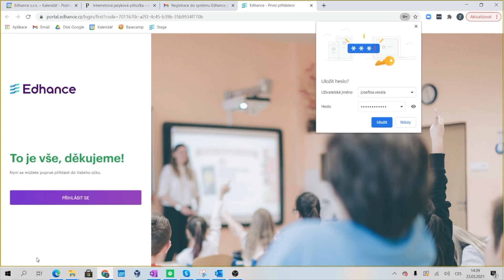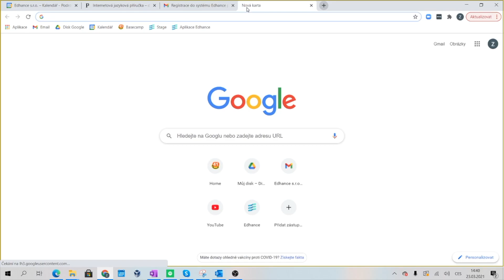Přihlášení do aplikace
Jak se přihlásit do aplikace Edhance a jak si zjednodušit opětovné přihlášení? Podívejte se na naše tipy!